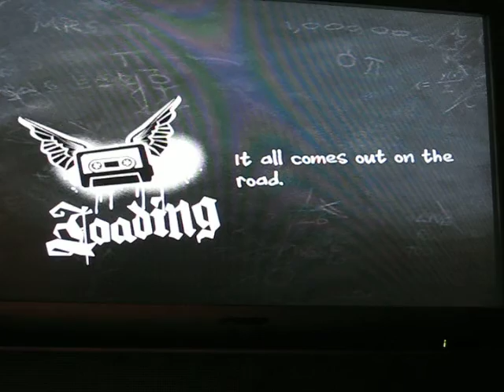CHERRY PIE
ME PLAYING CHERRY PIE